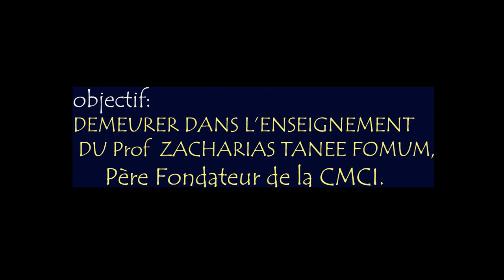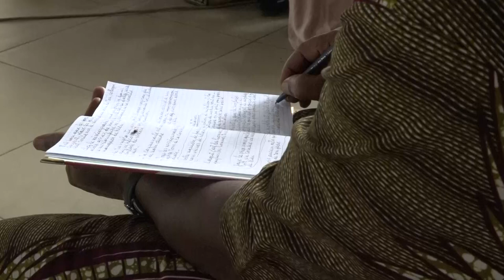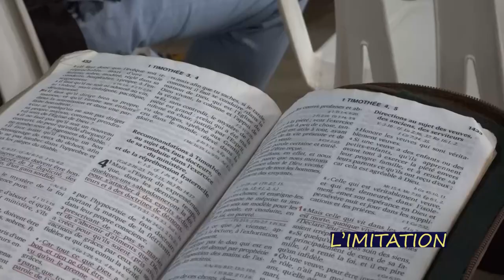PARTIE 8 : RETRAITE ANNUELLE DES MISSIONNAIRES NATIONAUX EN CÔTE D'IVOIRE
RETRAITE ANNUELLE DES MISSIONNAIRES NATIONAUX EN CÔTE D'IVOIRE - PARTIE 8
THEME : Compte Rendu des activités des champs de missions